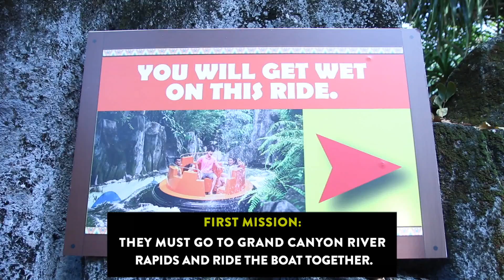Alyssa's adventure with DORA AND THE LOST CITY OF GOLD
Alyssa will be bringing you to explore trail DORA AND THE LOST CITY OF GOLD! Dalam video ni, Alyssa dapat rasa camna Dora selalu explore everywhere with challenges. Ada mission nak kena achieve to get the gold coins!! BESTTTTT sangat! One more thing, Jgn lupa to catch DORA AND THE LOST CITY OF GOLD in the cinemas this 8 August 2019